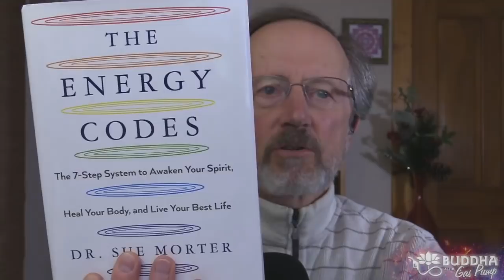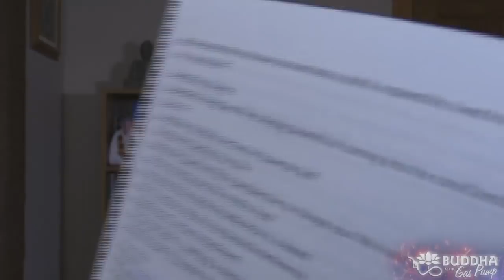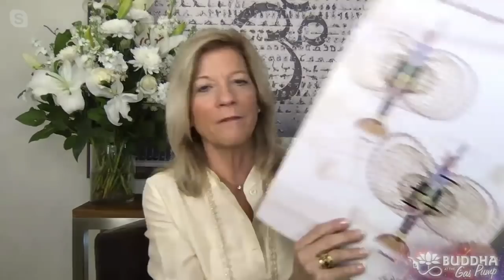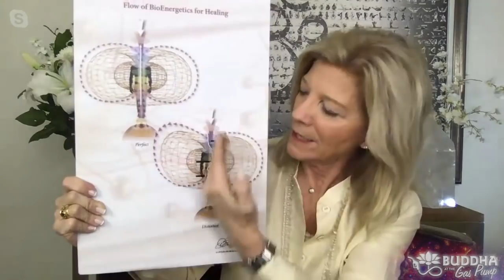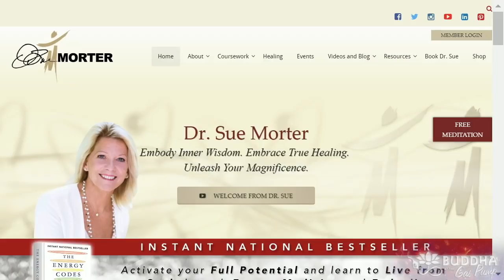Sue Morter - Buddha at the Gas Pump Interview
Chapters:
00:00:00 - Introduction to Buddha at the Gas Pump
00:04:10 - Sharing Profound Experiences in Teaching
00:08:25 - The Discovery of Energy Fields
00:12:35 - Tapping into a Deeper Knowing
00:16:53 - The Continuity of Life
00:21:11 - Heart-Based Meditation
00:25:43 - Holding Teachers Accountable for Social Change
00:30:03 - The Importance of Integration and Embodiment
00:34:27 - Grounding and Embodiment
00:38:40 - Integrating Nature and Collaborating with Forces
00:42:28 - Dissolving into the Light
00:47:41 - The Shift in Perception and Dimensionality
00:51:51 - Finding Bliss and Grounding Energies
00:56:16 - Tapping into Infinite Energy
01:00:30 - The Energy Dissipated in Mental Activities
01:04:36 - Cosmic Desires Supported by the Cosmos
01:08:33 - Harnessing Connection with the Universe
01:12:56 - Embracing the Shift and Reevaluation of Life
01:17:09 - Awakening to a Greater Sense of Self
01:21:37 - Embracing the Invisible Realm and Revealing Hidden Gifts
01:26:08 - Choosing to Utilize Your Energies
01:30:07 - The Power of Vibrational Frequency
01:34:32 - Embracing Parts of Ourselves
01:39:00 - The Bus Stop Conversation
01:42:31 - Finding Self-Love through Adverse Circumstances
01:46:02 - Healing and Filtering Energy
01:50:02 - Distorted Biofield and Energy Flow
01:53:48 - Understanding the Language of the Soul
01:57:34 - Discovering the Power of Energy Codes
02:01:23 - The Birth of Level Three
02:05:07 - Interview with Sue Morter

International speaker, Master of Bio-Energetic Theory, and Quantum Field visionary, Dr. Sue Morter utilizes the embodiment of high-frequency energy patterns to activate full human potential. Through her seminars, retreats, and presentations, she illuminates the relationship of quantum science and energy medicine – elevating human consciousness into life mastery.

Dr. Sue is the USA Today bestselling, #1 bestselling LA Times and #1 Amazon bestselling author of THE ENERGY CODES: The 7-Step System to Awaken Your Spirit, Heal Your Body and Live Your Best Life. Through THE ENERGY CODES, Dr. Sue provides techniques to activate untapped energy and neurocircuitry in the body, empower hidden potential, and become one’s true, essential self.

She is the founder and creator of the globally-taught coursework, The Energy Codes®, a multi-level body of work on Personal and Spiritual Development. Dr. Sue also created the BodyAwake® RYT 200 Certified Yoga Program and is co-creator of the Bio-Energetic Synchronization Technique (B.E.S.T.). She has served on professional licensing boards, providing guidance to health care practitioners on integrative approaches to healthcare leadership. Dr. Sue is also adjunct faculty at two medical schools at Michigan State University, an AAU school classified as one of the top 100 universities in the world. Dr. Sue is the host of Gaia TV’s Healing Matrix, and co-host of Your Year of Miracles lifestyle training. Dr. Sue is E-RYT 200 and E-RYT 500 certified in Yoga Instruction and was recently recognized for her outstanding achievements as an honored member of the Transformational Leadership Council.

In addition to founding Morter HealthCenter in 1987, she is the founder and visionary of the Morter Institute for Bio-Energetics, an organization committed to teaching individuals self-healing techniques with an inner wisdom-based approach to life based on Quantum Science and higher consciousness. With three distinct schools representing the unification of mind, body, and spirit: the School of Energy Medicine, School of BodyAwake® Yoga, and School for Higher Consciousness and Personal Development – Dr. Sue provides tools and avenues to empower the global community to discover and embody a joyful, inspired life, lived from the true, Soulful Self.